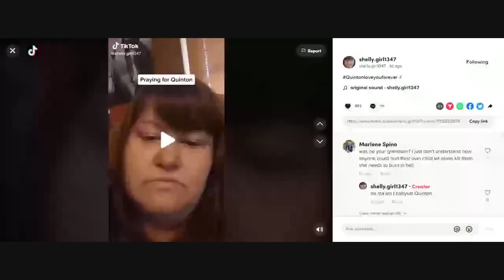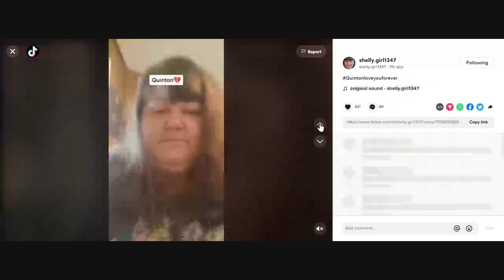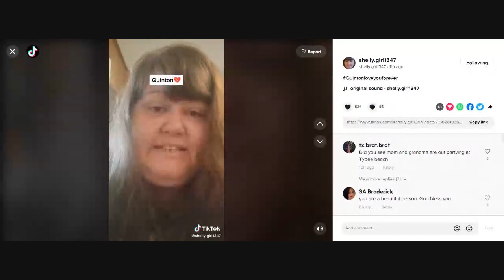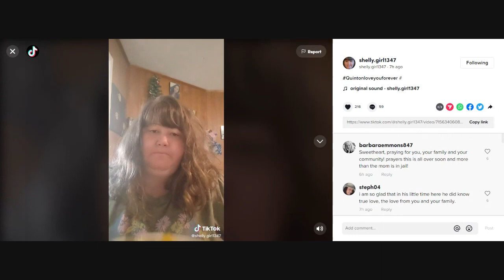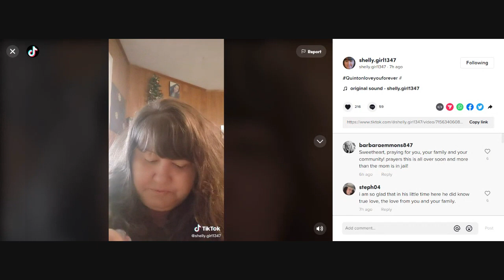Quinton Simon - Babysitters Recent TikTok Post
Diana Mccarta's current TikTok post.